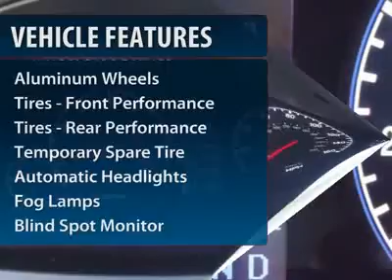2011 HYUNDAI AZERA Jackson, MS P3186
2011 HYUNDAI AZERA Jackson, MS
Stock# P3186
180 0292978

5395 I 55 N.

You'll love this 2011 Hyundai Azera. This is a car you'll want to take home. With 31594 miles, it features Automatic transmission and an exterior color of Black Onyx Pearl. Call us and be the first to open the car door today!